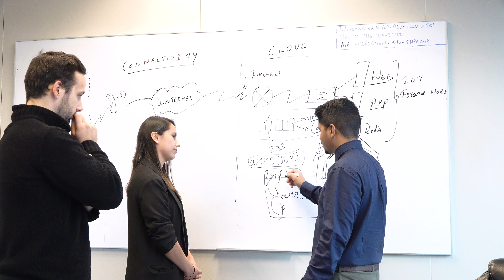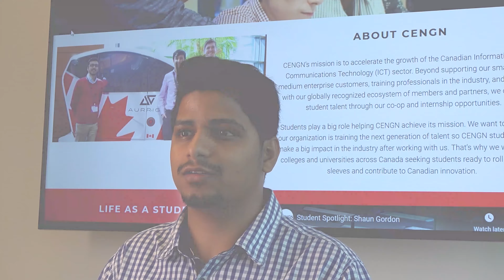Student Spotlight: Vinay Venkataramana Chary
Vinay is an Electrical and Computer engineering student at Carleton University who worked as a Solutions Engineering Student.

In this iteration of our Student Spotlight series, Vinay tells us about his favourite moments of working at CENGN, how he has contributed to the CENGN ecosystem, and what he's gained from his experience as a co-op student at CENGN.